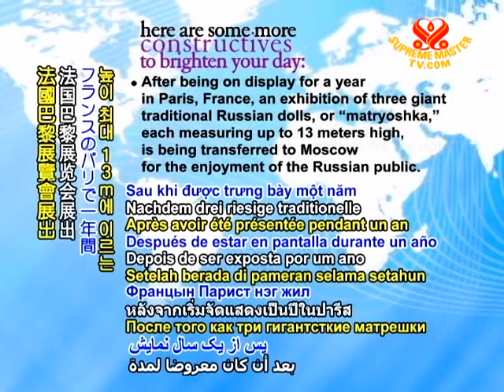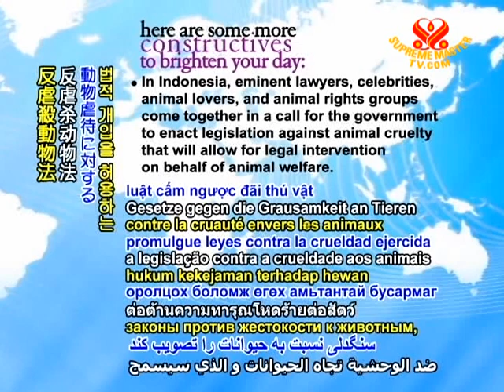CONSTRUCTIVES - 18 June 2011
Congresswoman Gabrielle Giffords of Arizona, USA, who was inflicted with a life-threatening gunshot wound six months ago, has made a remarkable recovery and is being discharged from the hospital to return home with her husband, astronaut Mark Kelly.

Mr. Jeremy Ractliffe, former aid of respected South African statesmen Nelson Mandela, who had been accused of illegal ownership of uncut diamonds, was cleared of all charges Wednesday in a ruling by South African magistrates.

After being on display for a year in Paris, France, an exhibition of three giant traditional Russian dolls, or "matryoshka," each measuring up to 13 meters high, is being transferred to Moscow for the enjoyment of the Russian public.

Agence France-Presse reports that an international research team at the Sahlgrenska University Hospital in Göteborg, Sweden has announced plans for a first ever mother-to-daughter womb transplant, with expected success in part due to the tissue similarity between the related patients.

With inflation rising to 9.06% in May from the previous year, India's central bank raised interest rates Thursday in an effort to curb inflation and keep prices affordable.

In South Korea, thanks to a US$44 million project sponsored by the municipal government of Seoul, residents and visitors will soon be able to enjoy free Wi-Fi, or wireless internet in outdoor locations throughout the city.

The school board for the Los Angeles Unified School District in California, USA approves a US$50 million 5-year contract to bring more vegetarian meals such as California veg sushi and Spinach tortellini in butternut squash sauce to replace unhealthy food options.

In Indonesia, eminent lawyers, celebrities, animal lovers, and animal rights groups come together in a call for the government to enact legislation against animal cruelty that will allow for legal intervention on behalf of animal welfare.